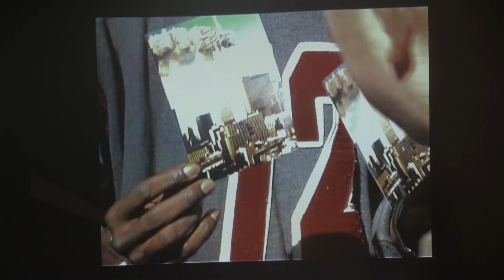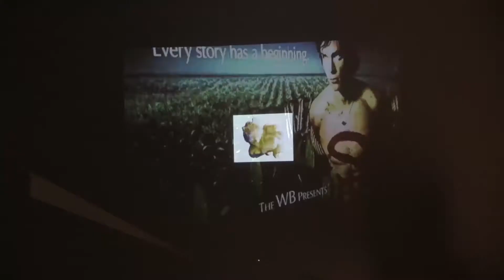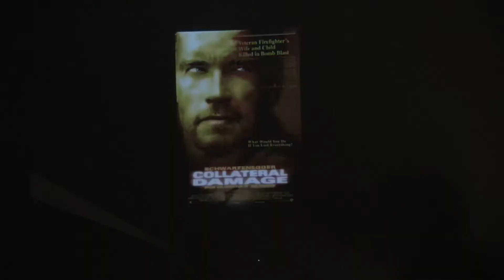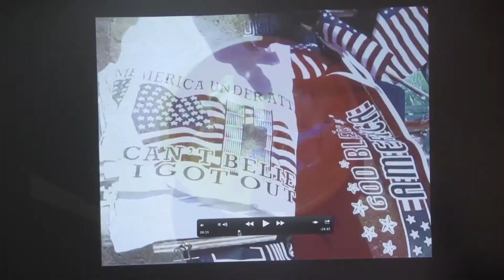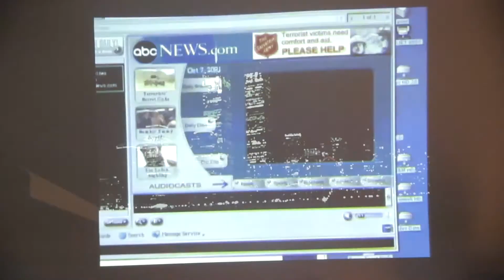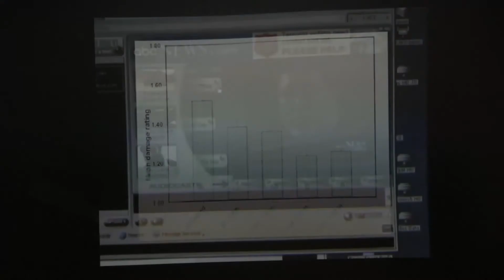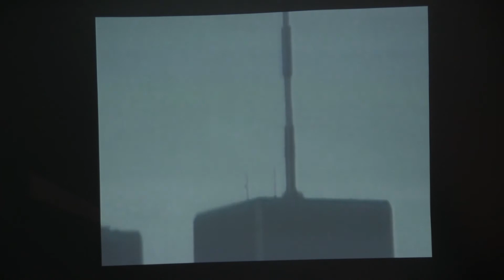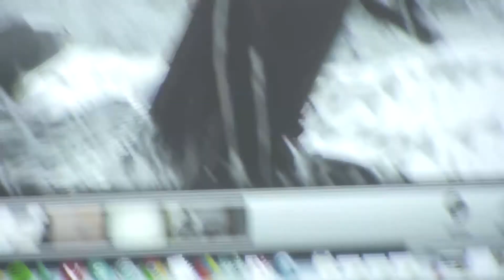Miércoles de SOMA | François Bucher